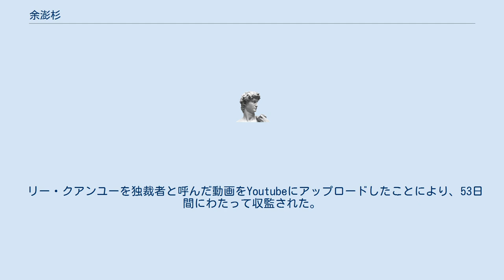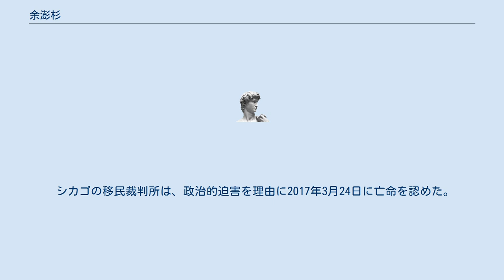余澎杉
余 澎杉（英語：Amos Yee Pang Sang、エイモス・イー、1998年10月31日 -）は、シンガポールの政府批判を行ったブロガーである。
建国の父、リー・クアンユーを非難した動画をYoutubeにアップロードしたことで投獄された。
 リー・クアンユーを独裁者と呼んだ動画をYoutubeにアップロードしたことにより、53日間にわたって収監された。
CNNのインタビューに対し、「自分があえて一線を越えて見せることで、ほかの人たちがさまざまな問題についてもっと率直に議論できるようになる気がする。それこそが本当に大事なことだと思う。」と答えた。
 また2016年9月には、イスラム教徒とキリスト教徒を侮辱する動画を投稿した。
 エイモス・イーは刑務所で3日間のハンガー・ストライキを開始した。
7月6日、シンガポールの裁判所は、最後の2日間の拘禁の日から4週間の判決を下したので、彼は裁判所に釈放された。
彼の弁護士は、彼が有罪判決に上訴すると述べた。
 2016年12月16日、米国当局に政治亡命を申請し、裁判を待つためにシカゴ国際空港に到着。
 シカゴの移民裁判所は、政治的迫害を理由に2017年3月24日に亡命を認めた。